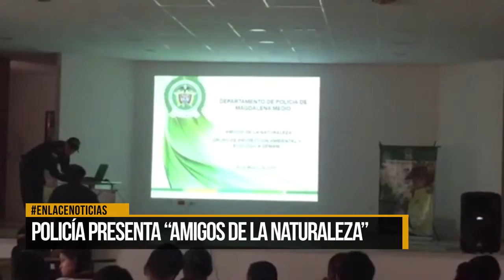Policía presenta " Amigos de la naturaleza"